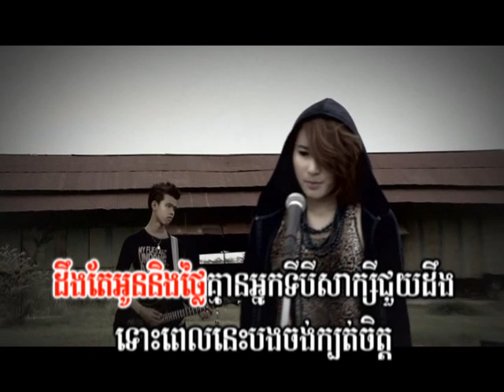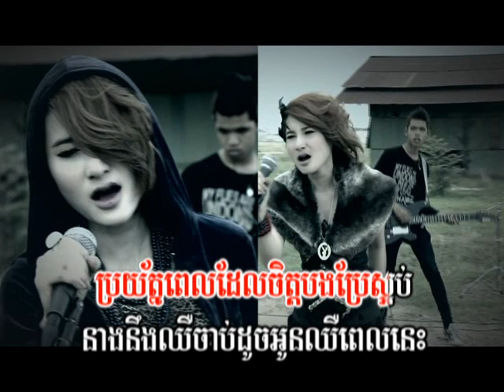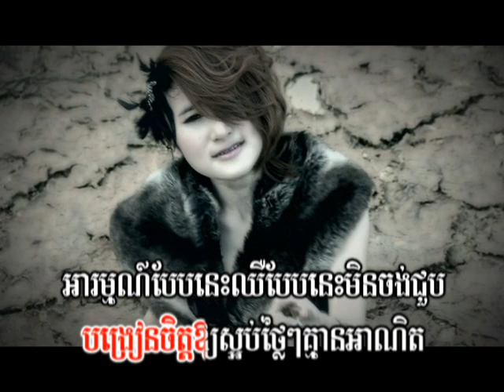Town DVD Vol 01-11 Karaoke Music